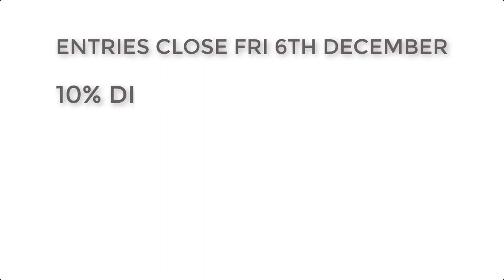WIN a canvas of your choice!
To celebrate the launch of my new website you can win yourself a Medium Limited Edition Canvas of your choice!

I can't imagine launching the new site without sharing a discount with you... Keep in mind we have maintained our FREE SHIPPING across the whole website so a 10% Discount will surely make you smile!

That comes with a BIG thank you for following me and appreciating my artwork.

It's valid for 10 days only and ends on Friday 6th December 2019. It excludes already discounted sale items.

Entries for the Canvas Prize close Friday 6th December. Winner will be drawn at random and announced on the Facebook page on Saturday 11th. Artwork will be posted as loose canvas for mounting/framing to your preference. International entries included. Prize value to $750.00 AUD

Scott